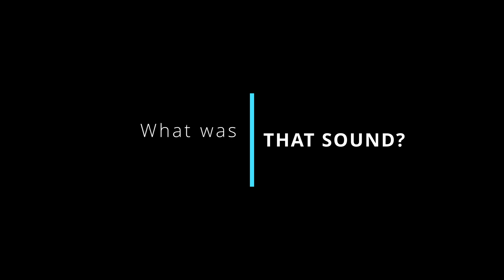Can you guess this sound?